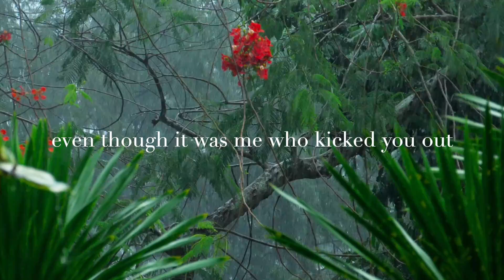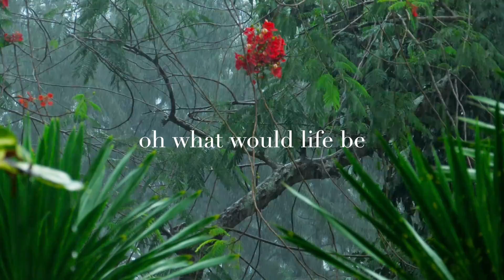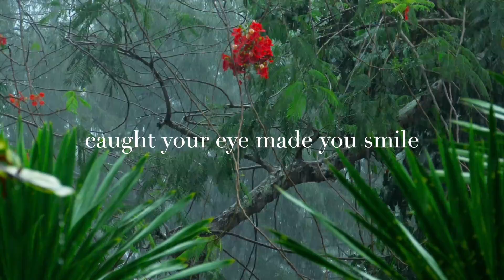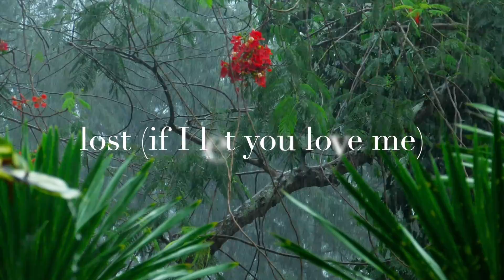Lost Lyric Video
Music produced by Neil James Cooke-Dallin and mastered by CPS Mastering
Video editing by Frances Hope